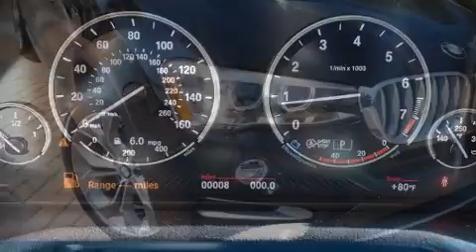2018 BMW X4 in Charleston, SC 29407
Rick Hendrick BMW Charleston
1518 Savannah Highway

Come test drive this 2018 BMW X4. This 4 door, 5 passenger coupe stands out among competitors in its class! BMW made sure to keep road-handling and sportiness at the top of it's priority list. Under the hood you'll find a 4 cylinder engine with more than 200 horsepower, and for added security, dynamic Stability Control supplements the drivetrain. All wheel drive keeps this model firmly attached to the road surface. The engine breathes better thanks to a turbocharger, improving both performance and economy. BMW prioritized comfort and style by including: leather upholstery, voice activated navigation, a blind spot monitoring system, power moon roof, a power rear cargo door, lane departure warning, and power seats. Everything is where it ought to be, from the dashboard controls to the door locks and window controls. The unique heads-up display projects vehicle information onto the windshield, including speed, gear selection and engine speed. Drivers benefit by not having to take their eyes off the road. With high intensity discharge headlights illuminating your path, you'll always appreciate maximum visibility. BMW ensures the safety and security of its passengers with equipment such as: dual front impact airbags, head curtain airbags, traction control, brake assist, anti-whiplash front head restraints, ignition disabling, an emergency communication system, and 4 wheel disc brakes with ABS. You'll never lose visibility with rain sensing wipers, which activate automatically when the drops start to fall. Our sales staff will help you find the vehicle that you've been searching for. We'd be happy to answer any questions that you may have. Stop by our dealership or give us a call for more information.